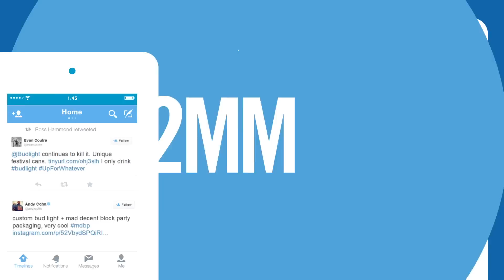Bud Light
Bud Light pioneered the use of HP’s Mosaic algorithm to create thousands of unique variations on the Bud Light cans, specifically for sale at Mad Decent Block Parties – a festival series in the USA and Canada.

Mad Decent Block Parties have a mission to bring new genres and cultures to light in the constantly evolving music world, whilst Bud
Light’s tagline tells us it’s the brand that’s ‘up for whatever’. Together, they wanted an initiative that would amplify their spontaneous, experimental ‘anything goes’ ethos.

A collective of hand picked artists and designers began by creating 31 ‘seed’ artworks. Mosaic generated a further 200,000 unique
interpretations of those artworks, which were shrink-wrapped on cans. The random and original nature of the designs produced by the algorithm played beautifully to Bud Light’s spontaneous personality.

The Bud Light VP Alex Lambrecht told Adweek “There will be more initiatives in the future, what the scale will be, we are exploring.” In other words, one approach to the potential of digital print is to trial on a short or moderate run, figure out what resonates, then scale it up. The technology is well suited for such tactical exploration, and the magic words to get things going are ‘pilot scheme’.

Brand: Bud Light®

Manufacturer: Anheuser-Busch, a wholly owned subsidiary of Anheuser-Busch InBev

Agency: In house - Regional Artists

Printed on:
HP Indigo WS6800 Digital Press by Prime Packaging & Label